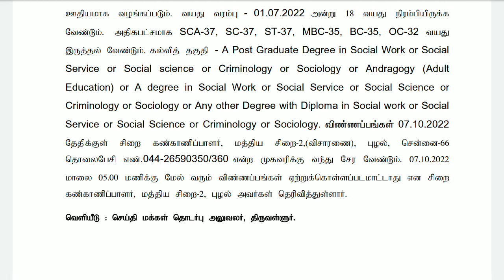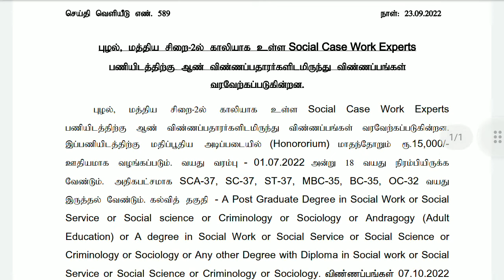Social Work Men Job Vacancy in Tamilnadu Government Prison department